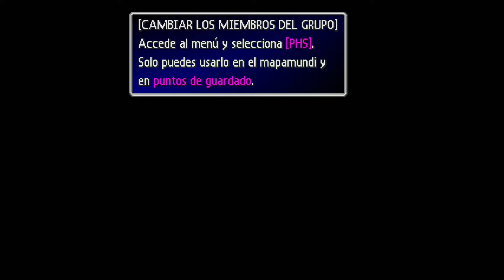Guia del Final Fantasy VII (100%) Parte 6 | Kalm e Historias del Pasado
Guia comentada y al 100% del Final Fantasy VII con una Traducción mas fiel y respetuosa con la Original Japonesa ^-^ hecha por Traducciones XT.

Objetos:

- Tijera Atómica (Arma de Barret - ROBO) 02:10
- Omnielixir/Megaelixir 04:20
- Éter 35:10
- Éter 35:45
- Pacificador (Arma de X) 36:05
- Dosis de Resistencia 36:20
- Éter 36:35
- Materia "Tierra" (Tienda)
- Materia "Sanar" (Tienda)
- Sable de Mitrilo (Tienda)
- Bala de Cañón (Tienda)
- Garra de Mitrilo (Tienda)
- Vara Metálica (Tienda)

Habilidades Enemigas/Tecnicas Robadas:

- "Magia de Matra/Magia Tántrica" 00:30

IMPORTANTE:

- Entrar en Casa de Tifa y Tocar el Piano "Un poquito" para saber la melodía que necesitaremos para obtener el 4º Limite de Tifa mas adelante. 09:50